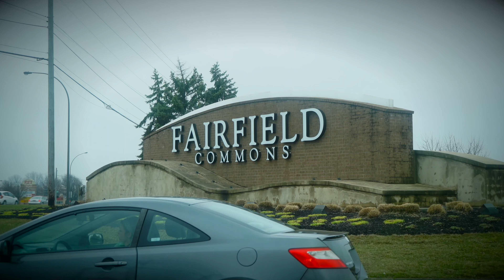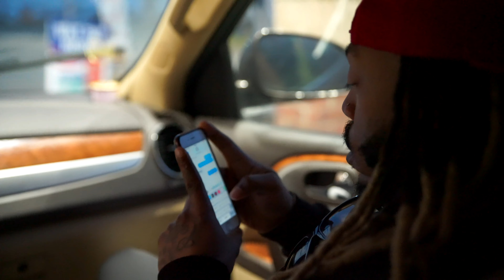Demmy K - All Strike No Split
Artist: Demmy K
Song: All Strike No Split
Prod. By: Foreigngotem

Video by: Will Pro/Level 13 Productions